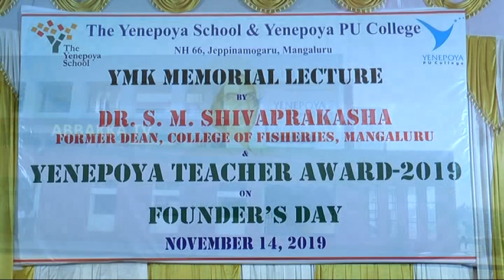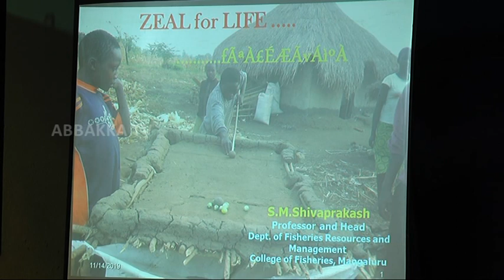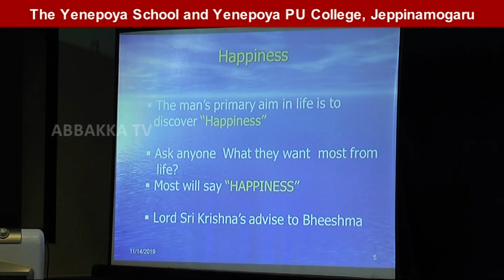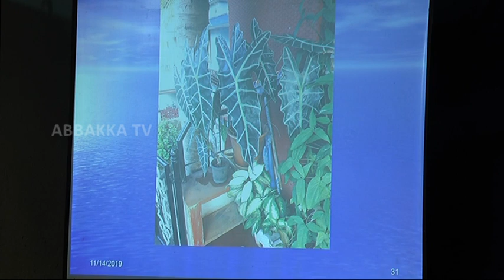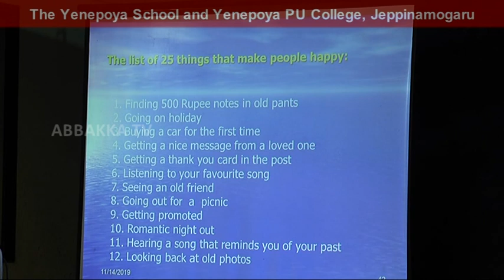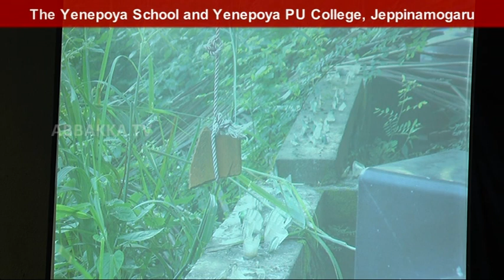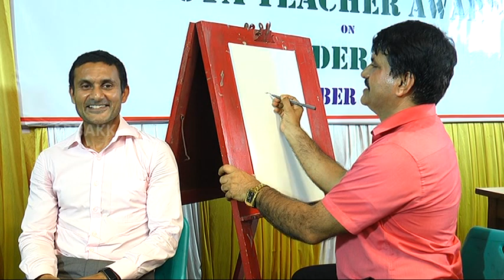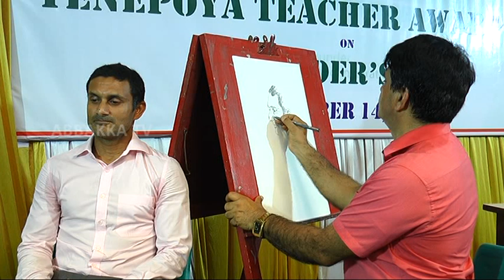The Yenepoya School Jeppinamogaru - YMK Memorial Lecture and Yenepoya Teacher Award - 2019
The Yenepoya School and Yenepoya PU College, Jeppinamogaru,  YMK Memorial Lecture and  Yenepoya Teacher Award - 2019